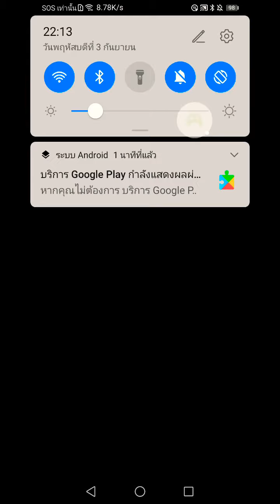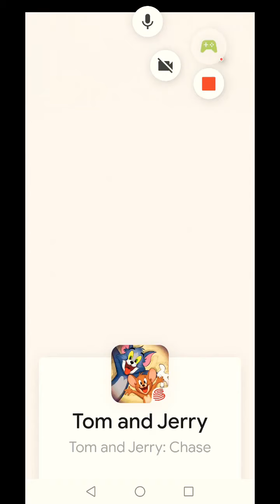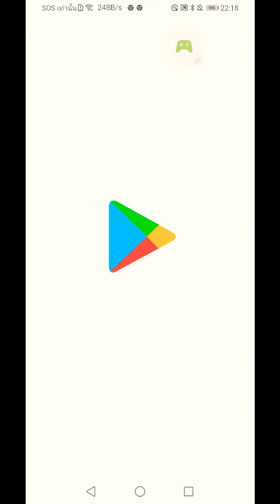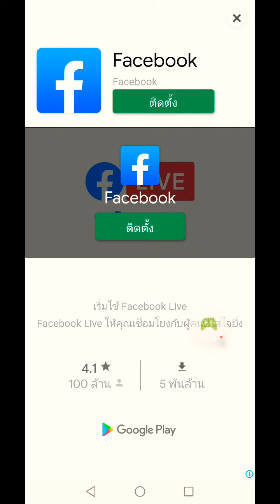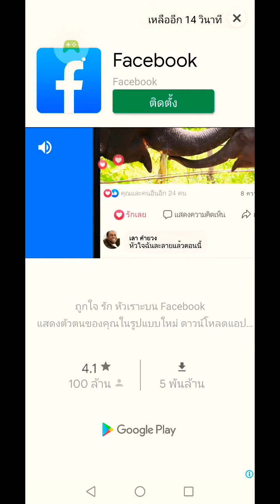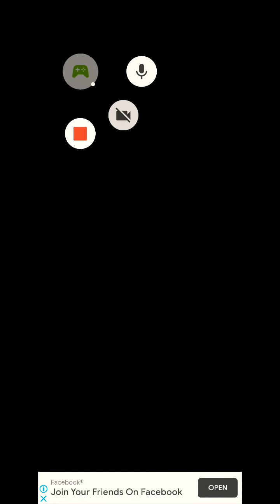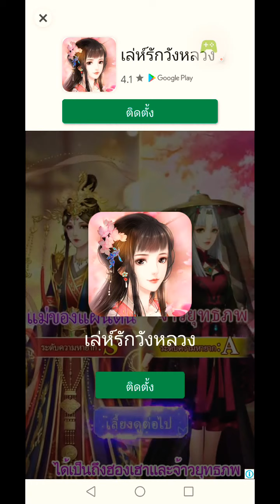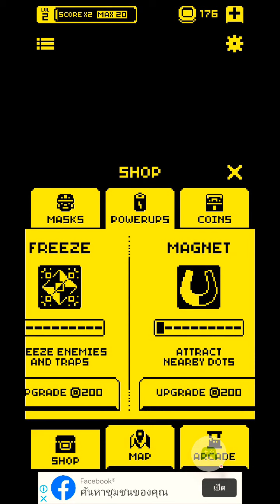Tomb of The Mask Ep 1 🎭 ⛰️ 💜💙 💜💙